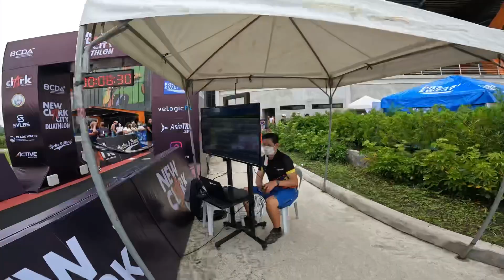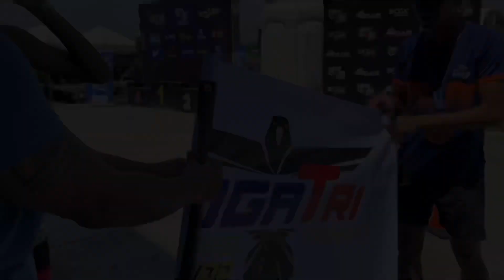Duathlon @ NCC with Pampanga Tri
First duathlon event at NCC. Thank you TriClark for organizing this event. Aira, Papa Loiue and Alou and Kim Chu also joined the race. Thank you Kap John and the whole team Pampanga Tri Association INC for the love and support. Go for God tayo.